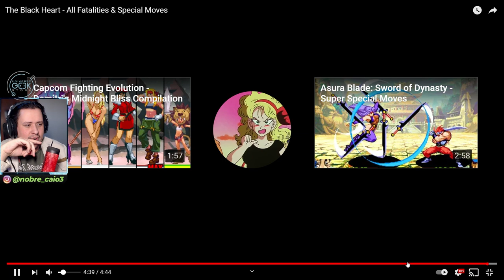TENEBROSO E INSPIRADO EM MK! Conheça The Black Heart, jogo de Luta em Pixel Art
No vídeo de hoje apresentamos o tenebroso The Black Heart, jogo de luta em Pixel Art que claramente se inspira em Mortal Kombat.

Nosso PC Gamer:
VGA: NVIDIA GeForce RTX 2080ti
Proc: Intel Core i5 10600k 4.1Ghz
Mobo: Asus Z490M Plus
Microfone: HYPERX QuadCast
SSD: TeamGroup T-Force Delta 500gb
Fonte: Corsair TX850 W